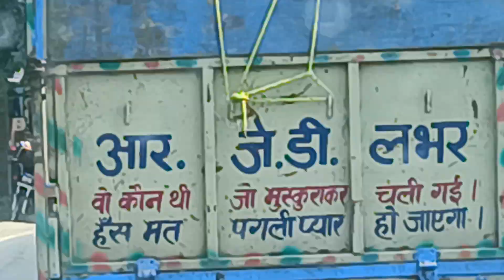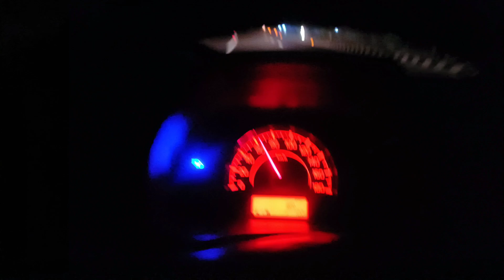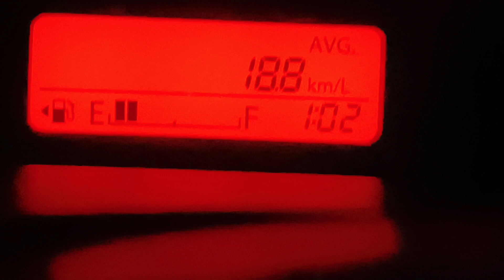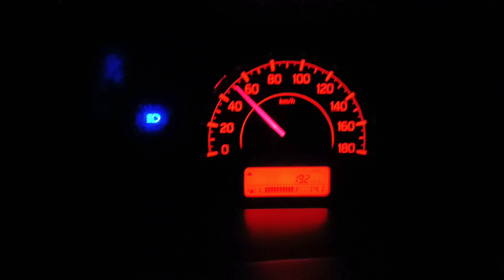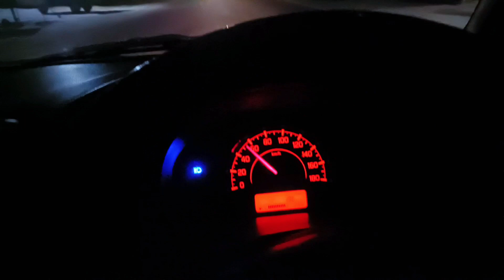Exploring the Heart of India: Journey from Bihar to Jharkhand 🌄 | TS GEARS